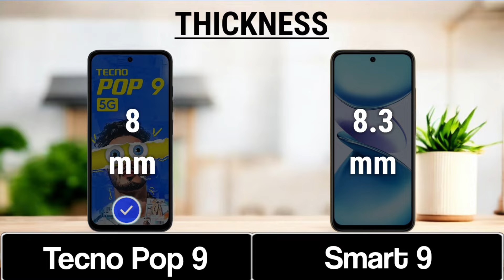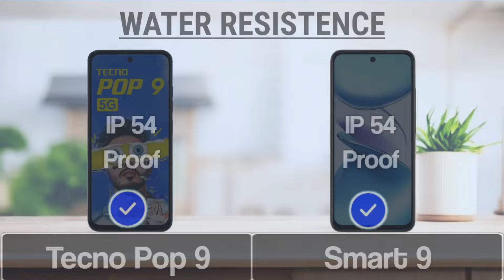Tecno Pop 9 5G Vs Infinix Smart 9 4G